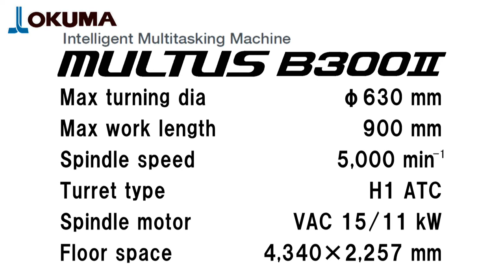Intelligent Multitasking Machine MULTUS B300Ⅱ【OKUMA CORPORATION JAPAN】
Intelligent evolution from the future
Okuma's "multitasking wizard" has evolved and multiplied into a new breed.
Always toward higher productivity, seconds faster, and microns more beautiful.